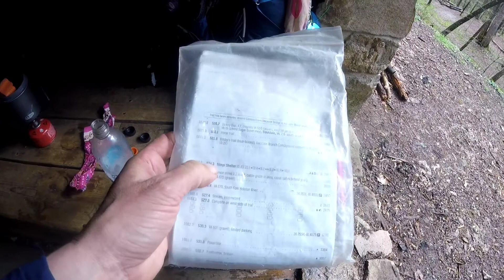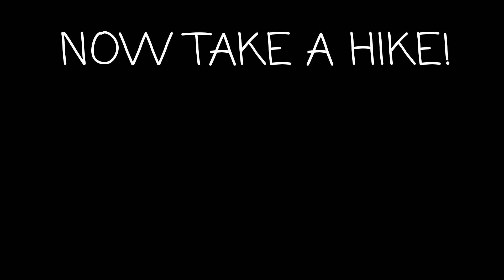KT on the AT: GA-ME Day 47: Marion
Resupply in Marion

Nevertheless
By
Anxiety Magnet

I'll need to find rides, food , supplies, and laundry/shower facilities all along the trail.

Help with a gear purchase: